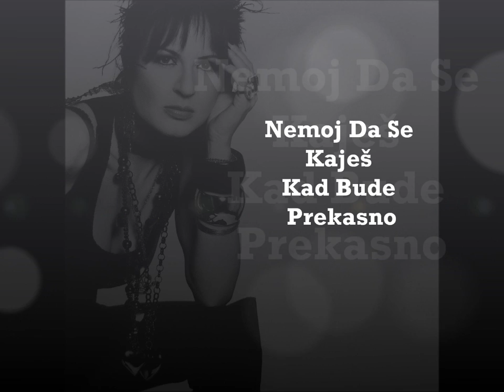Tanja Banjanin - Nemoj da se kaješ kad bude prekasno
Tanja Banjanin - 5. Nemoj Da Se Kaješ Kad Bude Prekasno

*Credits*

Lyrics By -- Sonja Perić
Arranged By, Programmed By -- Vojislav Aralica

Backing Vocals -- Ivana Čabraja, Jadranka Krištof
Keyboards -- Vojislav Aralica
Bass Guitar -- Vojislav Aralica
Guitar -- Vojislav Aralica
Mastered By -- Boban Milunović
Design -- Orange Studio

Photography By -- Nebojša Babić

Producer, Mixed By -- Vojislav Aralica
Recorded By -- Goran Kostić
Recorded By [Backing Vocals] -- Goran Martinac

Recorded at Studio Go Go, Beograd.

Album: Igra
Label: City Records -- CD 000 751
Format: CD, Album
Country: Serbia
Released: 2010